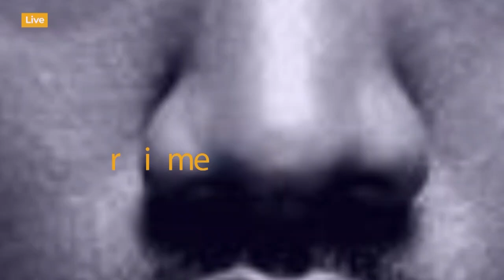🔴LIVE​: Utacheka Tambo za Shabiki wa Simba Kwenda Yanga, Eti Watashika Nafasi ya 3"